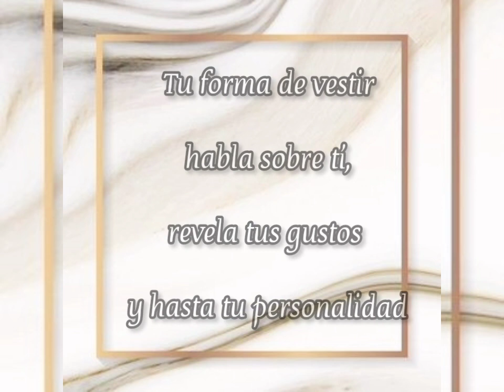TU ROPA HABLA POR TÍ COMO VESTIR BIEN CON ESTILO Y ELEGANCIA MODA Y ESTILO MUJER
TU ROPA HABLA POR TI COMO VESTIR BIEN CON ESTILO Y ELEGANCIA MODA Y ESTILO MUJER

Nuestra ropa y apariencia transmite información acerca de nosotros de modo que a veces hasta se puede saber sobre los gustos y sobre la personalidad de una persona tan solo con ver cómo está vestido y arreglado ,aquí te nuestro varios ejemplos de Outfits para que veas cómo viste una mujer culta elegante con clase .